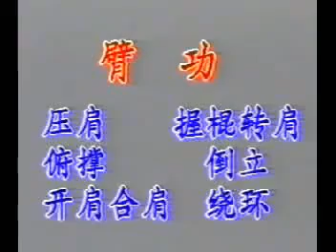أساسيات الووشو كونغ فو 1 The basics of wushu kung fu